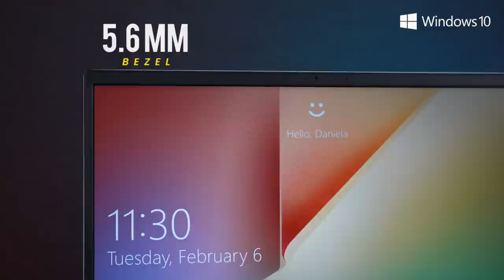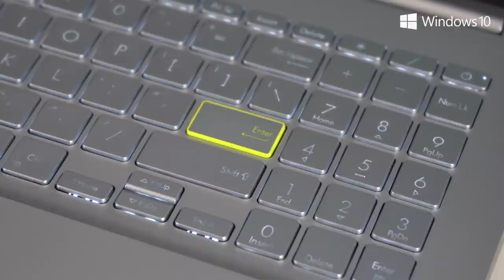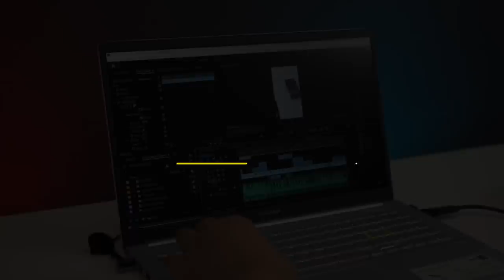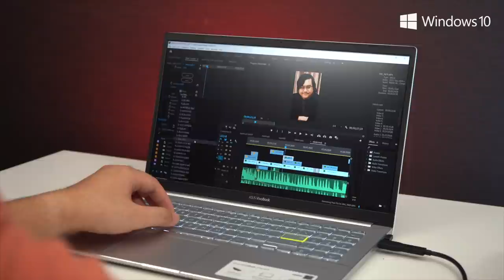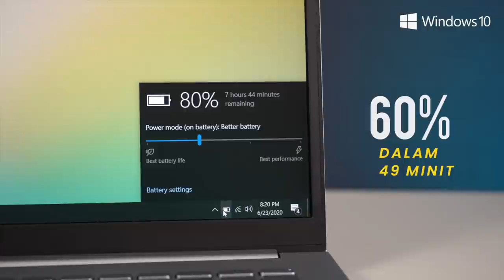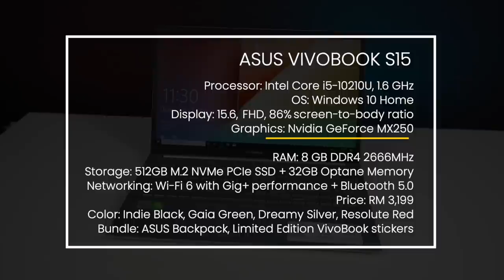Laptop Untuk Gen Z? - Asus Vivobook S15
Asus Vivobook S15 merupakan sebuah komputer riba yang sesuai digunakan untuk produktiviti harian. Ia dilengkapi dengan rekaan yang nipis dan ringan, sekaligus menjadikannya lebih mudah untuk dibawa kemana-mana. Jika anda berminat, komputer riba ini ditawarkan pada harga RM3,199.